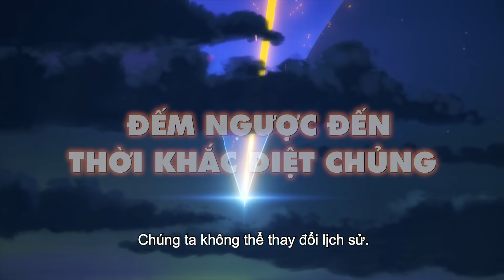PHIM DORAEMON: NOBITA VÀ NHỮNG BẠN KHỦNG LONG MỚI - Official Trailer | KC 18-12-2020